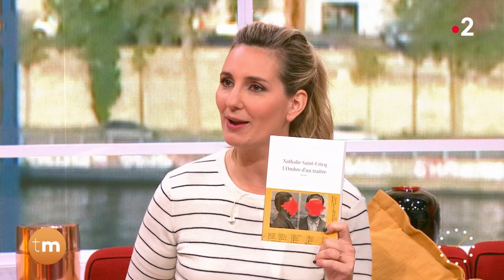L'invitée du jour - Nathalie Saint-Cricq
Nathalie Saint-Cricq, journaliste et écrivaine est l'invitée du jour de Thomas Sotto et Marie Portolano. À cette occasion, elle présente son nouvel ouvrage "L'ombre d'un traître", paru récemment aux éditions de l'Observatoire.